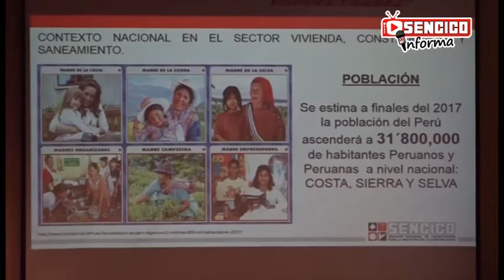21vo Micronoticiero SENCICO Setiembre 2017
21vo Micronoticiero SENCICO Setiembre 2017